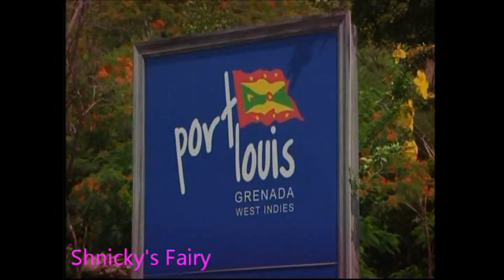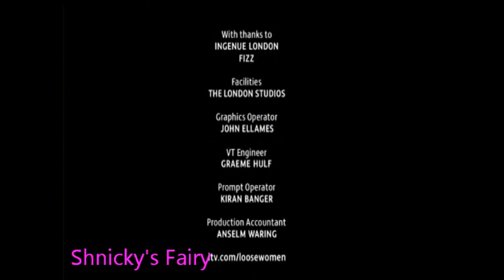Westlife Special on Loose Woman (14Nov2011) '#3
Westlife on Loose Woman (14Nov2011) I did cut off the Westlife parts otherwise it would be an hour long upload. hope you enjoy :)

Westlife interview and Lighthouse performance :)